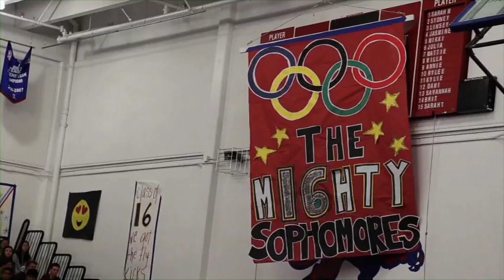Losal Hs 2014 Yrbook 11